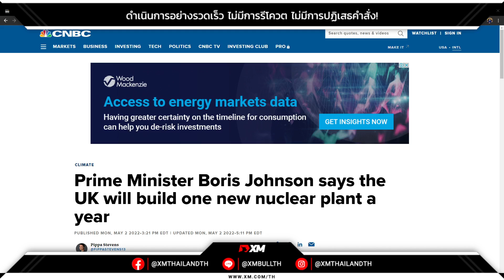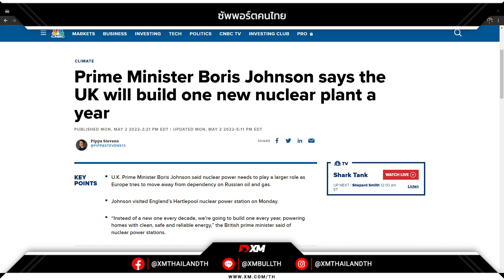นายจอห์นสันได้พูดถึงข้อดีของโรงไฟฟ้านิวเคลียร์ โดยระบุว่า พลังงานนิวเคลียร์เป็นแหล่งพลังงานที่สะอาด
🔥 อ้างอิงจาก Infoquest เมื่อเดือนเม.ย.ที่ผ่านมา นายจอห์นสันได้พูดถึงข้อดีของโรงไฟฟ้านิวเคลียร์ โดยระบุว่า พลังงานนิวเคลียร์เป็นแหล่งพลังงานที่สะอาด มีเสถียรภาพ และใช้งานได้อย่างต่อเนื่อง”

นอกจากนี้ รัฐบาลอังกฤษยังร่างแผนการเพื่อเพิ่มปริมาณการผลิตกระแสไฟฟ้าจากพลังงานนิวเคลียร์ในประเทศเป็น 24 กิกะวัตต์ภายในปี 2593 โดยปัจจุบันอังกฤษผลิตกระแสไฟฟ้าจากพลังงานนิวเคลียร์ คิดเป็น 21% ของความต้องการใช้พลังงานในประเทศในช่วงปี 2563 โดยเพิ่มขึ้นจาก 9.4% เมื่อปี 2543

สำนักข่าวซีเอ็นบีซีรายงานว่า การตัดสินใจของอังกฤษเพื่อเพิ่มแหล่งพลังงานนิวเคลียร์ แตกต่างไปจากแนวทางของเยอรมนี ซึ่งประกาศแผนการสร้างคลังก๊าซธรรมชาติเหลว (LNG) แห่งใหม่ แทนการสร้างเครื่องปฏิกรณ์นิวเคลียร์

ทางด้านฝรั่งเศสนั้นสนับสนุนการใช้พลังงานนิวเคลียร์มาอย่างยาวนาน โดยใช้พลังงานนิวเคลียร์คิดเป็น 70% ในการผลิตกระแสไฟฟ้า